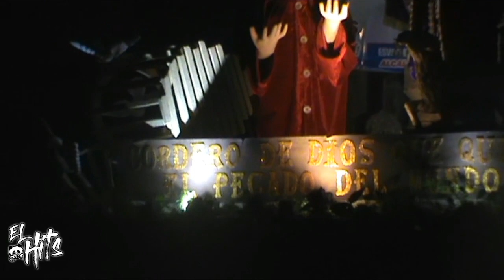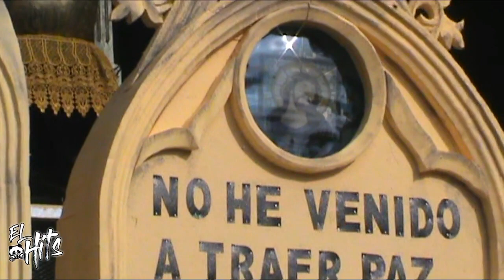Señor Sepultado de San Lucas Toliman, Viernes Santo San lucas Toliman, Guatemala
👍Like si quieres que vuelva con mas Videos y con mas Ganas!!ツ

Hits Dubstep Music

"Gracias Por Seguir Mi Canal"
　│▒│/▒/ Espero Que Les Guste :D